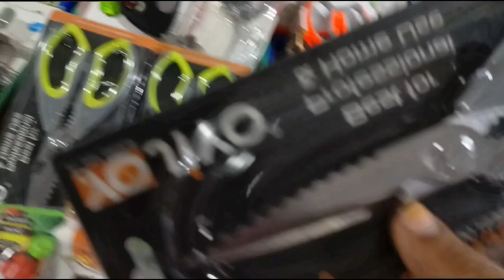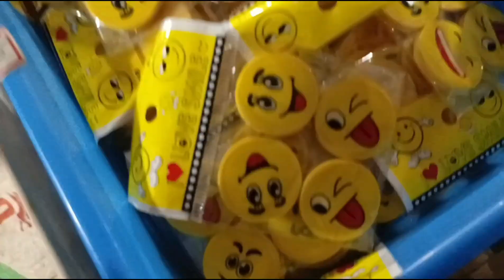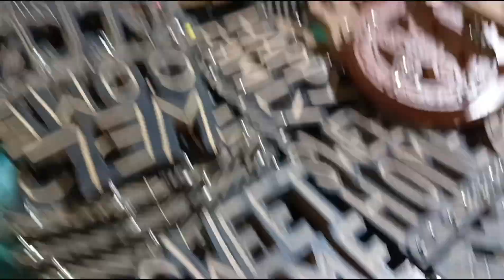Window shopping at salem.damaka home utility expo near textile outlet factory at 3roads 🥰🥰🥰